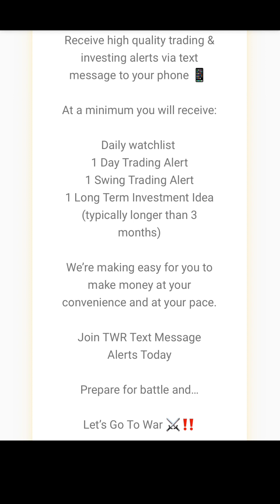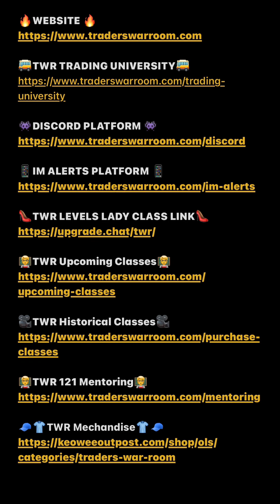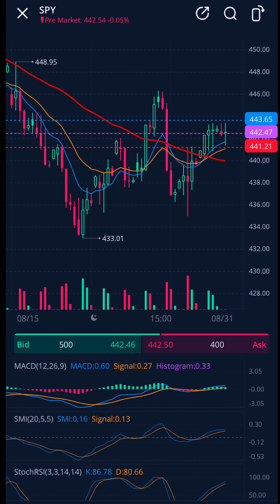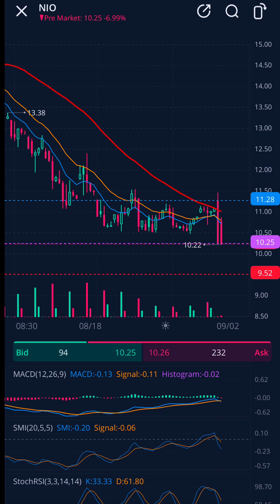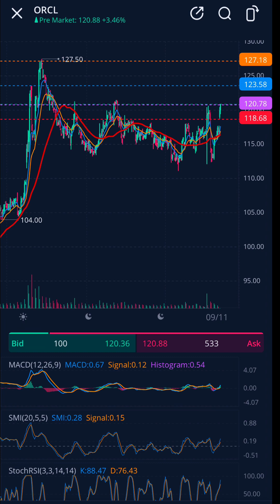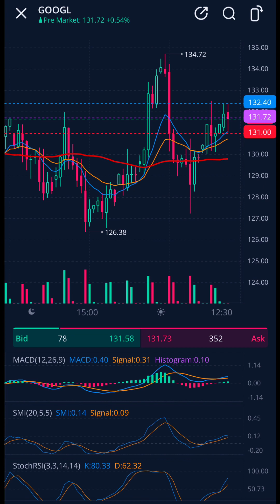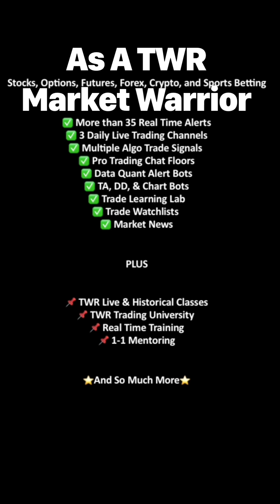TWR PRE-MARKET VIDEO | TEXT MESSAGE ALERT UPDATE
POPULAR LINKS

♣️TWR INVESTMENT CLUB FREE CHAT♣️

📳PLATFORM VIRTUAL TOUR📳

🎥TWR Historical Classes🎥

🧢👕TWR Mechandise👕🧢

⚔️‼️DISCORD 2 DAY TRIAL‼️⚔️

^TWR CONTACT & SOCIAL MEDIA^

^TWR ALL ACCESS DESCRIPTION ^

Join TWR All Access

Stocks, Options, Futures, Forex, Crypto, and Sports Betting

✅ More than 35 Real Time Alerts
✅ 3 Daily Live Trading Channels
✅ Multiple Algo Trade Signals
✅ Pro Trading Chat Floors
✅ Data Quant Alert Bots
✅ TA, DD, & Chart Bots
✅ Self Learning Lab
✅ Watchlists

PLUS

⭐️ Access to These⭐️

📌 Prudential Wealth Management
📌 1-1 Mentoring & Coaching
📌 TWR Trading University
📌 Real Time Training Live
📌 TWR In House Tax Man
📌 Live Classes via Zoom
📌 TWR Investment Club
📌 Real Time Pro Q/A
📌 Health-n-Wealth

Make the Market Bend the Knee in 2023 Join TWR & Bow to No One

^TWR PHILOSOPHY^

We do this through four main principles:  Planning, Training, Managing, and Securing.  The objective is to grow not just our portfolios, but our market knowledge and forge a community of likeminded investors to grow, learn, and share together.

With purpose, direction, and motivation at the core we want an engaging community that thrives and is a true place For All Investors / Traders.

^HELPFUL LINKS^

⚠️TERMS & CONDITIONS⚠️